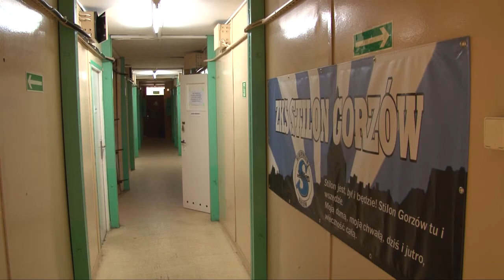Debata nt. przyszłości piłki nożnej w Gorzowie